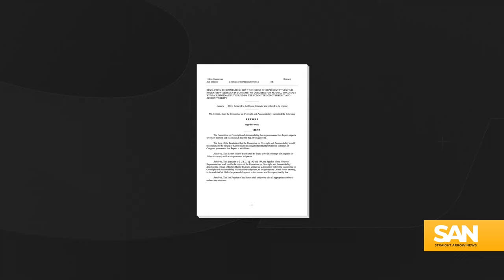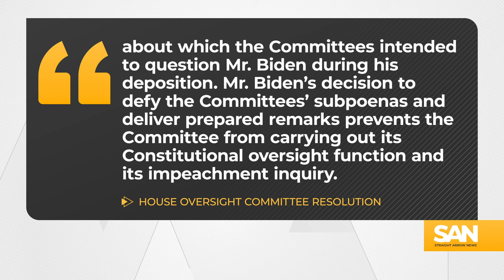House Oversight moves to hold Hunter Biden in criminal contempt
House Oversight Committee Chairman James Comer released a resolution recommending Hunter Biden be held in contempt of Congress for failing to comply with a subpoena. The president’s son was supposed to appear for a deposition with the Oversight and Judiciary Committees on Dec. 13. Instead, he arrived at the Capitol, made a statement to the press and left.